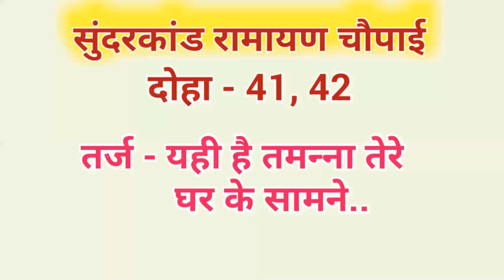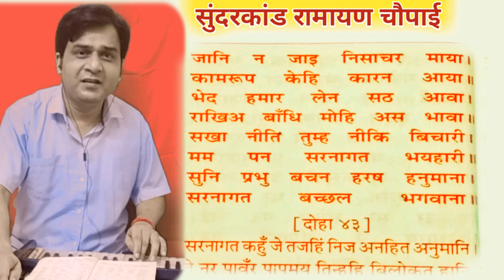तर्ज यही है तमन्ना तेरे घर के|सुंदरकांड रामायण चौपाई|Filmi dhun ramayan chaupai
चौपाई |तर्ज - यही है तमन्ना तेरे घर के सामने
Sundarkand Ramayan Chaupai
Tarj- Yahi hai tamanna tere ghar ke samne
Movie- Aap ki parchhaiyan (1964)

Music track is taken from starmaker